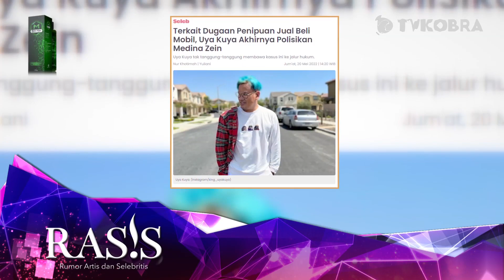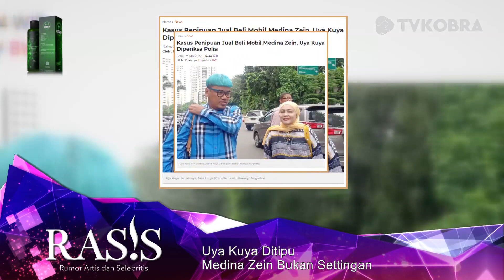UYA KUYA "INI BUKAN SETTINGAN"